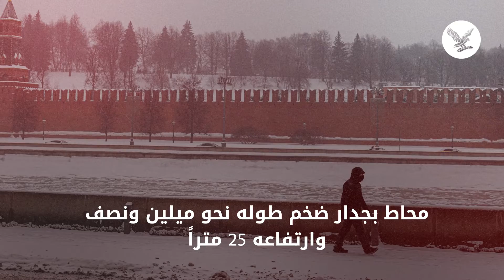مبني الكرملين... حصن موسكو ورمز السلطة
"الكرملين" الشهير... حيث تصدر أهم قرارات روسيا، ماذا تعرفون عنه؟